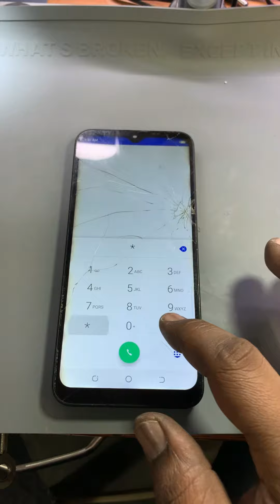How to Repair Dead Phone Step By Step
Hello Friends Today I Will Show You How To Repair Dead Phone Step By Step